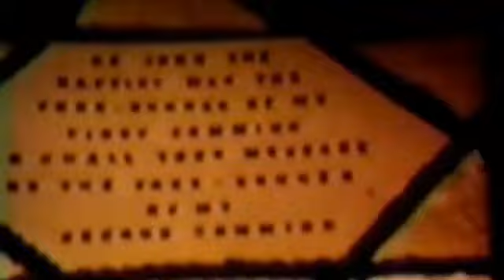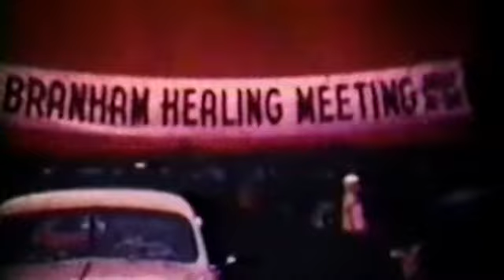les rares images vidéo du Prophète William Marrion Branham